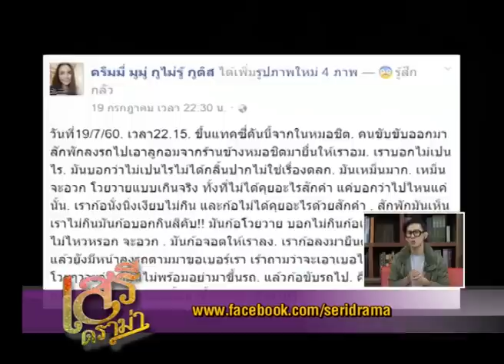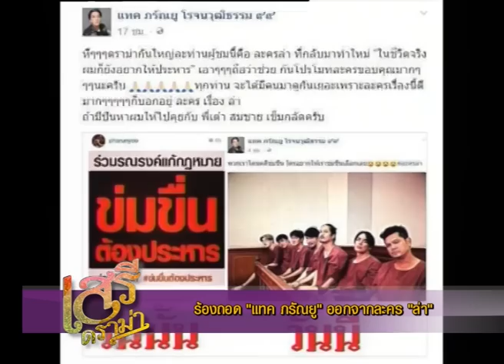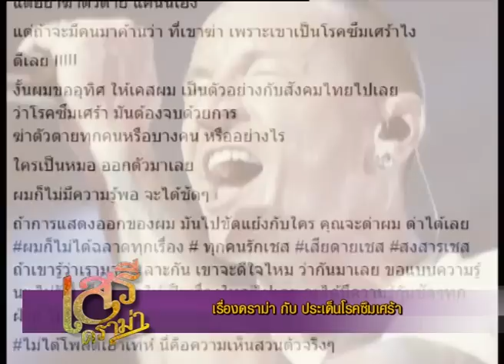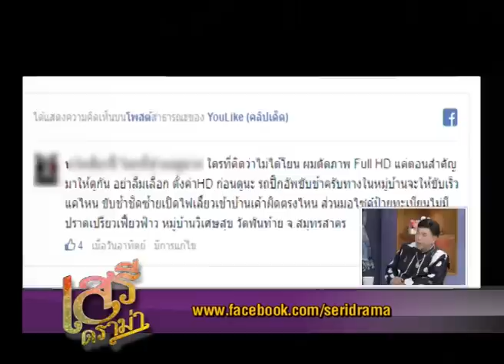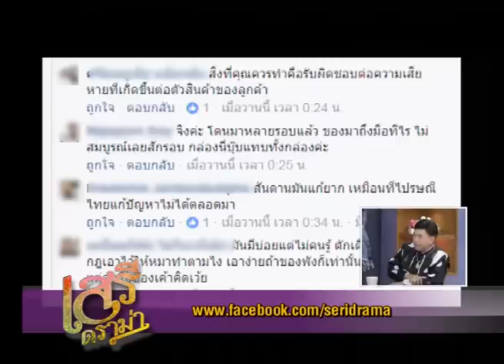เสรีดราม่า วันที่ 23 ก.ค. 60 ช่วงที่ 1 : อย่างเหวอ สาวถูกไล่ลงแท็กซี่ เหตุปากเหม็น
เสรีดราม่า 23 ก.ค. 60

- สาวถูกไล่ลงแท็กซี่ เหตุปากเหม็น
- หัวร้อน จนท. อีเอ็มเอส โยนกล่องลงถนน